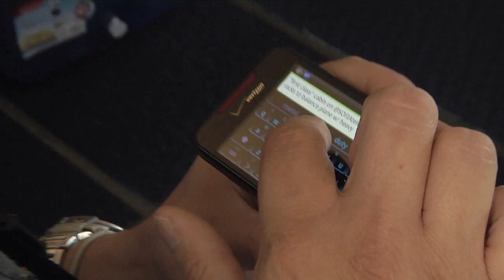SOFIA Flying Telescope Visits NASA Ames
The Stratospheric Observatory For Infrared Astronomy (SOFIA) landed at NASA's Ames Research Center for tours by NASA employees, members of the media and the general public.  Housing a 17-ton telescope assembly, the highly modified Boeing 747SP aircraft is the largest flying telescope in the world.  More than 6500 people visited SOFIA during her visit.